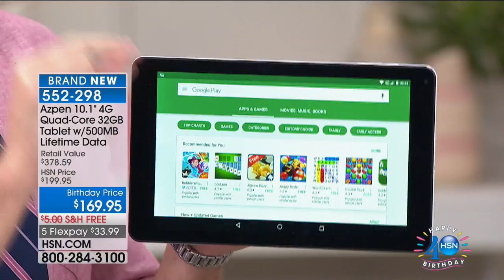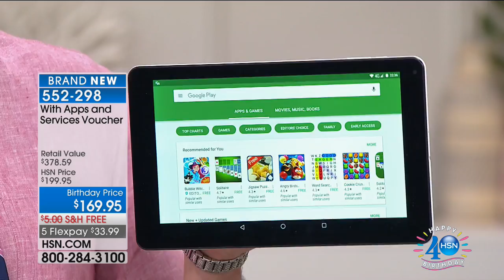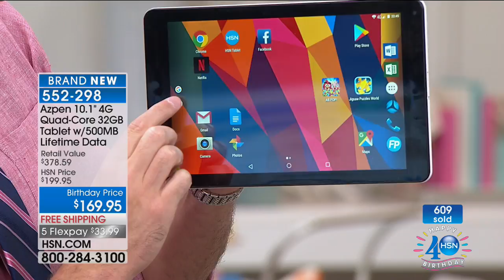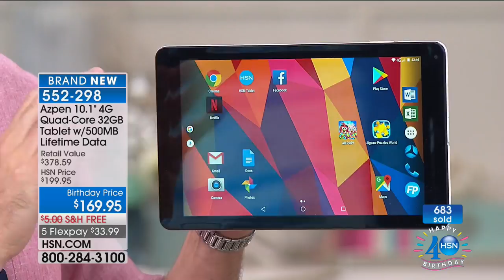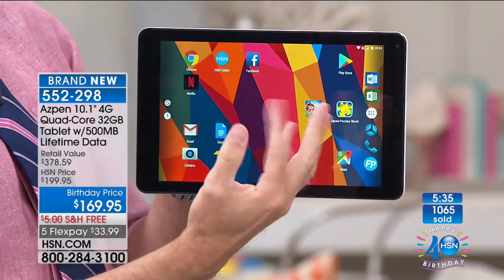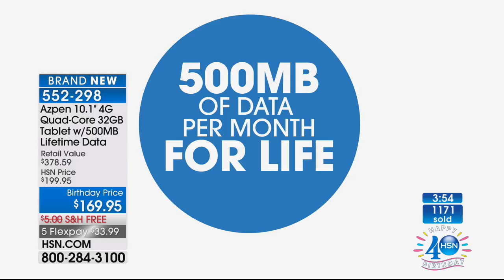Azpen 10.1" 32GB Android Tablet w/500MB Data for Life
Azpen 10.1" HD IPS QuadCore 32GB 4G Connected Android Tablet with Keyboard Case, App Pack and Lifetime 500MB Monthly Data
When you need the world at your fingertips, don't leave without your...